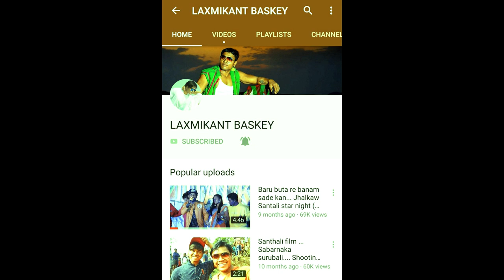haku haku reto sangat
# santali videos, santali entertainment
# baripada, bhanjpur, jagadhatri mela santali night video 2018,arisa program video